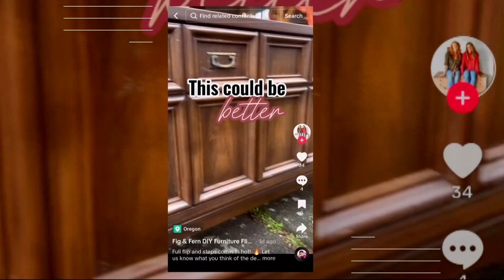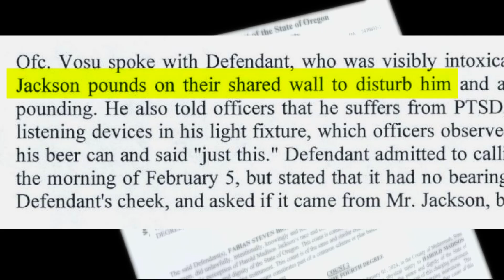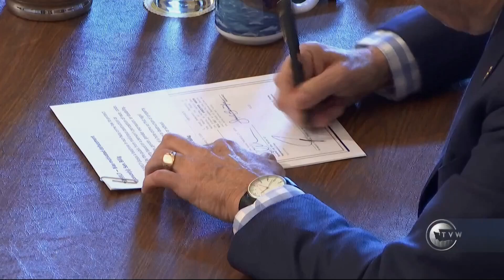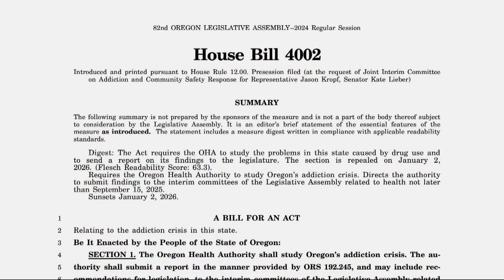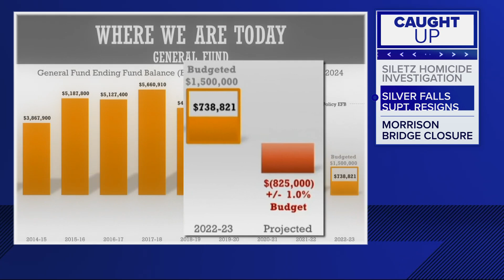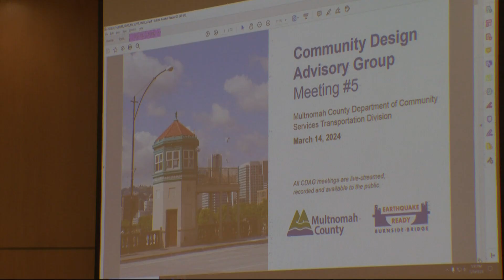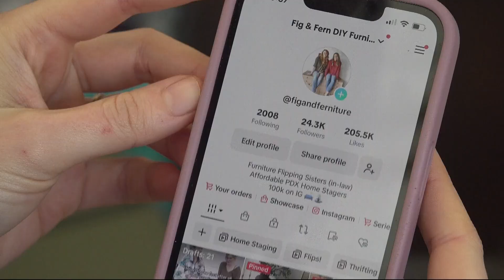KGW Top Stories: 11 p.m., Thursday, March 14, 2024